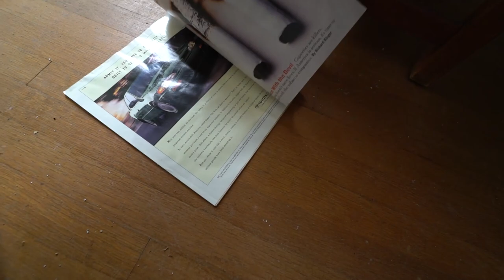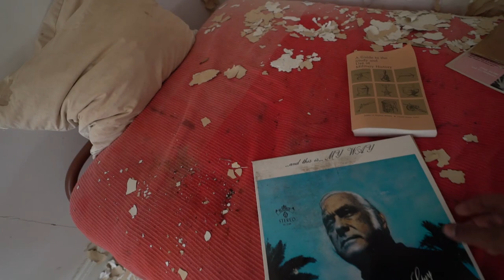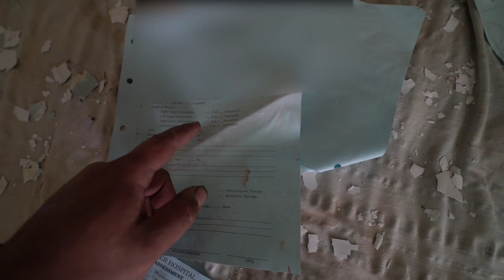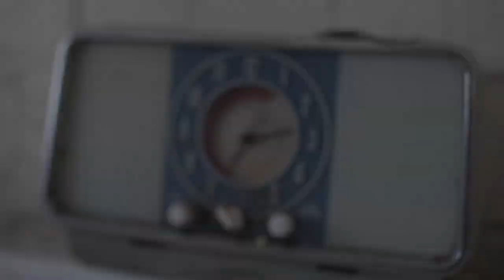Medical Psych Houses For The Insane!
Abandoned house That was used by medical student to do, who knows what. ?